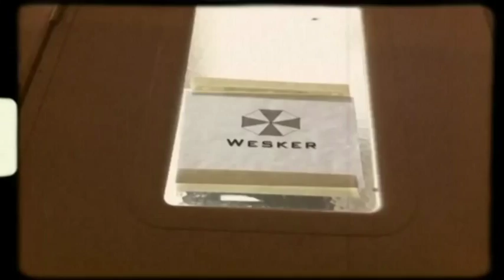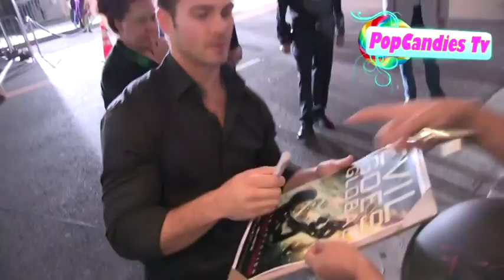Shawn Roberts (Especial Resident Evil -Wesker )